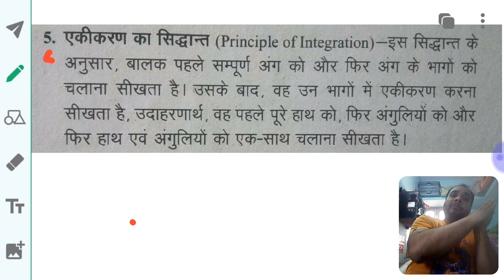वृद्धि और विकास की अवधरणा ,mp संविदा वर्ग3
Growth and dev ,child dev in hindi ,mp tet